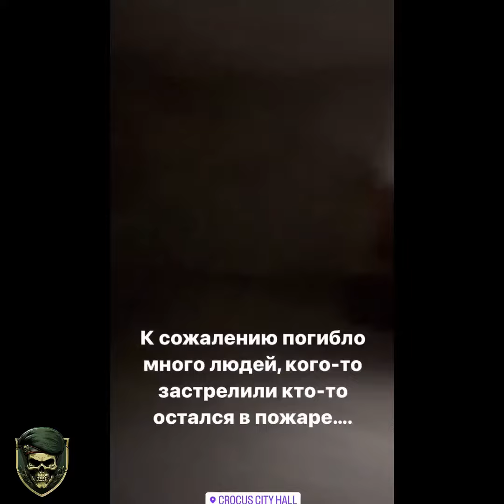Moscow MASS SHOOTING, Attack on Concert Hall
► 40 people were killed and more than 100 injured in a shooting at the Crocus City Hall, Russian media reported

► Moscow Mass Shooting, Most likely, 5 perpetrators attacked the Moscow concert hall

                          ♠♠♠ The Daily dose of intense war films ♠♠♠

                                        ♠♠Join Our War Company ♠♠